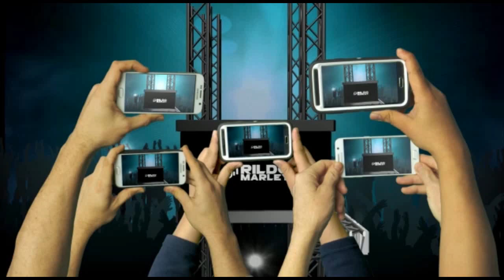CHIQUINHO FORRÓ & BANDA - AUDIO DA LIVE 2020 (CDCOMPLETO OUTUBRO 2020)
|CANAIS PARCEIROS|